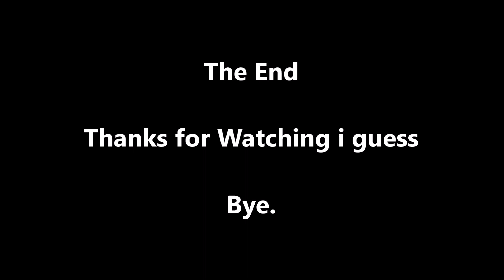THE ONLY THING THEY FEAR, IS DEER